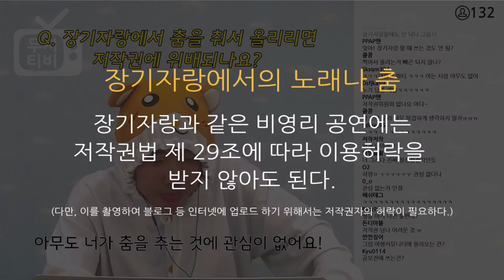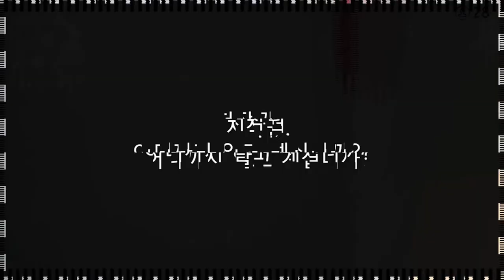반듯씨 저작권 서포터즈 6월 영상입니다(5팀:무지)